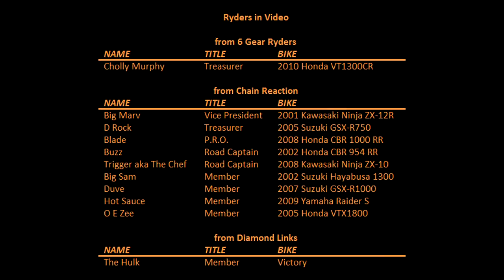2014-0520 / In Myrtle Beach with Chain Reaction during Black Bike Week 2014